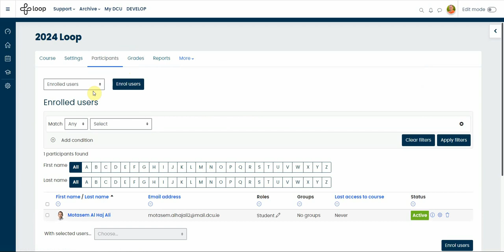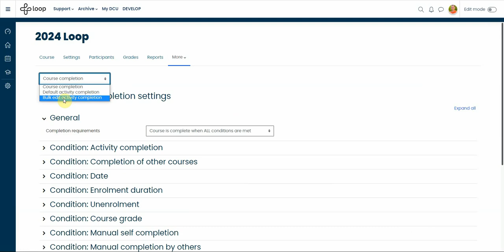2024 Loop Quick Start: General Course Editing & Navigation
1. Course Navigation Bar vs. Activity/Resources Navigation Bar: The Course Navigation Bar pertains to the overall course structure while the Activity/Resources Navigation Bar is specific to individual learning activities or resources.

2. Participants: This function lets you view and manage all individuals enrolled in the course.

3. Grades: This feature provides an overview of student performance, allowing you to assess and manage grades.

4. Course Completion: This refers to the set criteria that students need to meet to successfully complete the course.

5. Add a Badge: This feature allows instructors to create and assign digital badges as a recognition of learners' achievements.

6. Add Competencies: This function lets you define what the learners should know or be able to do by the end of the course.

7. Request Accessibility Analysis for Your Course Materials: This tool enables you to ensure that your course materials meet accessibility standards, making them usable for all learners.